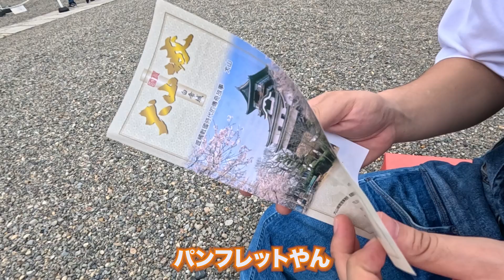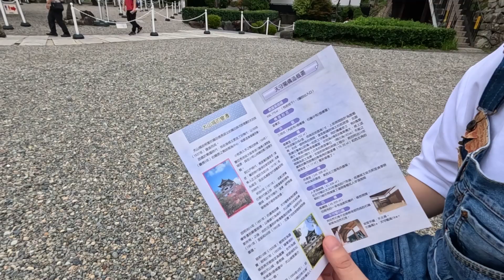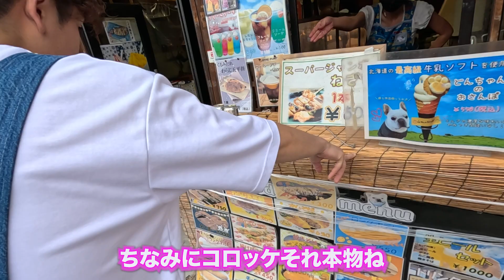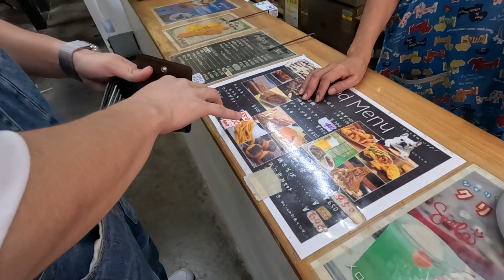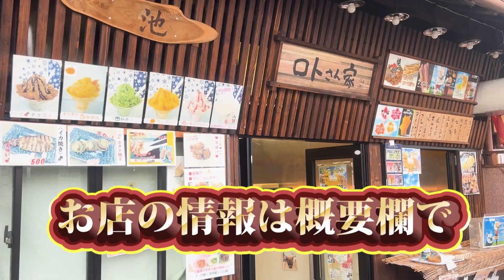【愛知旅行】東日本の旅スタート！ 大好きな食べ歩きで立ち寄ったお店が最高すぎた！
いよいよ今回から東日本の旅がスタートです🚗

初回は愛知県で大好きな食べ歩き！
良くも悪くもハプニング続出の旅となりました🤣

今回急遽立ち寄ったにも関わらず撮影のご協力を頂き有難うございました🙇
【犬山店ロトさん家】
📍愛知県犬山市大字犬山字北古券7-5